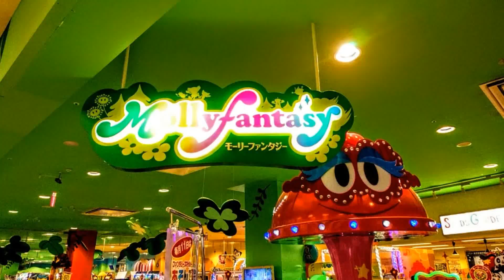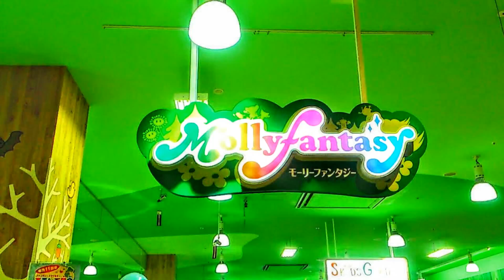【令和】グーグルフォト『』【東京都新宿区】